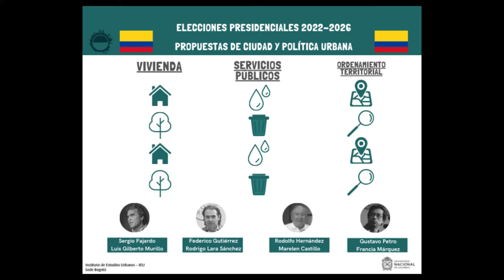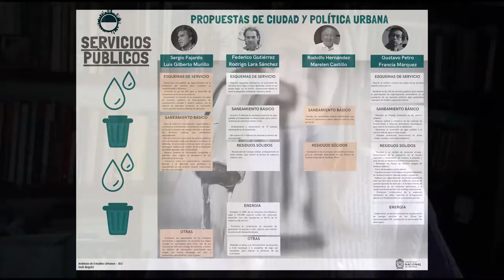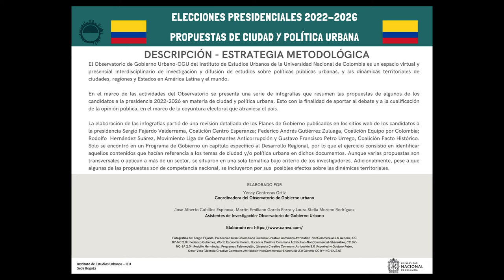Elecciones presidenciales 2022-2026. Propuestas de ciudad y política urbana. Segunda parte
Con la finalidad de aportar al debate y a la cualificación de la opinión pública y en el marco de la coyuntura electoral que atraviesa el país, se presentan las infografías relacionadas a los temas de servicios públicos, realizadas por el equipo del (OGU) del (IEU) de la (Unal) liderado por la profesora Yency Contreras Ortiz.